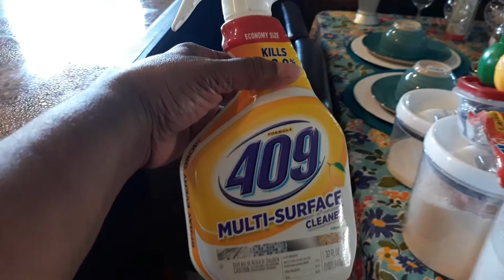good afternoon beautiful people I have my son double scrubbing my cabinets the floor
So I am not a pro in these videos we are beginners we learning we trying to learn how to use the the camera the phones how to angle we do look at videos they do teach you what to do okay make a long story short we are beginners so my son is doing find my cabinets for me this afternoon house germs so if you knew our old welcome to look at the short little video my son is doing what he learned how to do from his mom when he moved on so his own place here know how to keep it clean and everything and if you get with a woman Jamaica teacher cuz all the women don't know how to clean maybe my son can help a woman maybe my that woman can help my son a little bit more how to do other things around the house okay but nobody's going to be my son's mom but me so he learned from me first I am the teacher but it's okay he have a helper to help him and he help her so let's go and check out this video if you knew our old welcome coming by looking our short little video it will be more videos behind this video cuz I am cleaning up the bathroom so it took me a time to do my bathroom when I say 8 times I had to turn my camera on a time one through a cuz the videos was very short we have to learn how to set it we have to learn we have to learn a lot of things if you are out there and you want to help us leave it down below and help us and tell us what to do but they do have channels on YouTube will show us but I don't mind to hear somebody else's comment on helping me and my son getting some things together I did have seven children when passed away my oldest but I have my rest and grandkids yes we going to do this together family comes first yes house germs let's get busy and let's do what we need to do